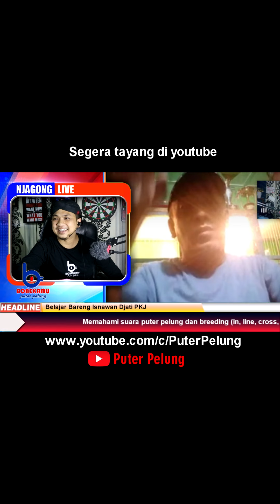Segera tayang obrolan untuk menghasilkan super breeding